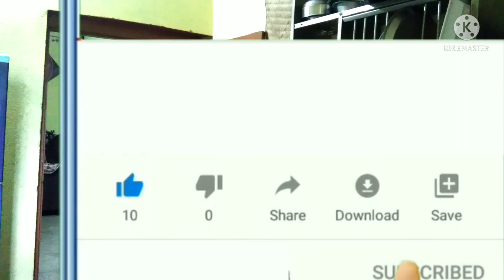ଏନ୍ତାକରି ସେକ୍ଲେ ନାଇପୁଡେ। ଆଉ ତାରସାଂଗେ ବନାମା ମାଖନ ଶାଗ।